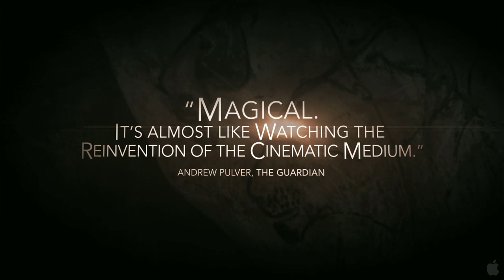Cave of Forgotten Dreams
CAVE OF FORGOTTEN DREAMS, a breathtaking new 3D documentary from the incomparable Werner Herzog (ENCOUNTERS AT THE END OF THE WORLD, GRIZZLY MAN) follows an exclusive expedition into the nearly inaccessible Chauvet Cave in France, home to the most ancient visual art known to have been created by man. A hit at this year's Toronto Film Festival, CAVE OF FORGOTTEN DREAMS is an unforgettable cinematic experience that provides a unique glimpse of pristine artwork dating back to human hands over 30,000 years ago -- almost twice as old as any previous discovery.